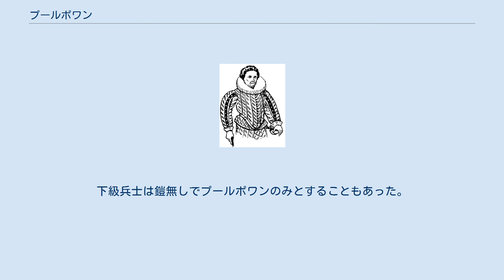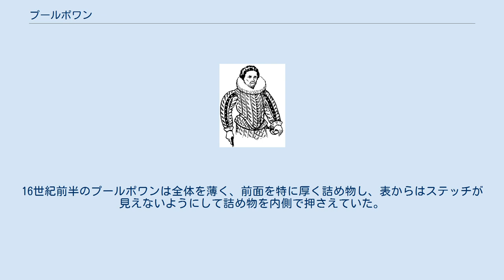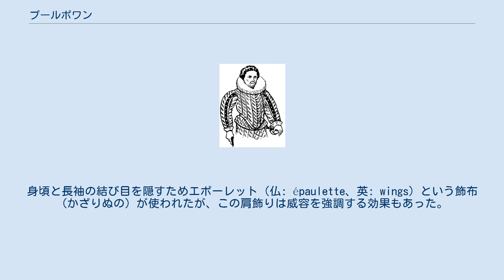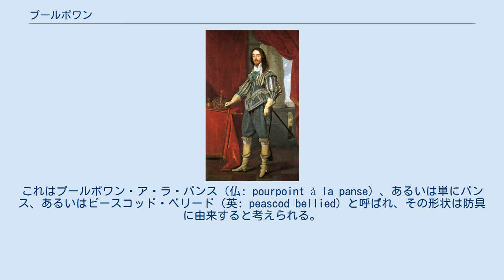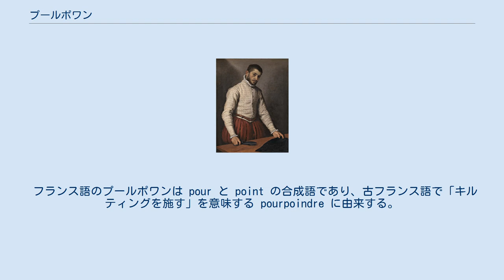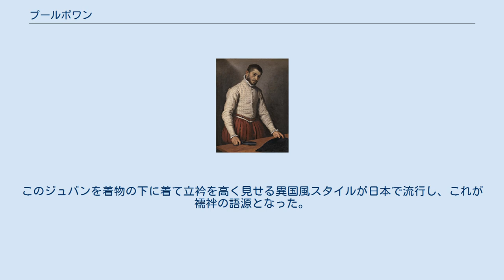プールポワン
白いプールポワンを着た16世紀の仕立屋。
 プールポワン（仏: pourpoint）は、14世紀半ばから17世紀にかけて西欧男子が着用した主要な上衣。
ダブレット、ダブリット（英: doublet）とも呼ぶ。
時代を通じ多様な形態が見られるが、詰め物・キルティングが施されたこと、袖つきであることが共通する。
主に絹、ビロード、ウール、サテン、金銀糸織、寄せ布などの素材で作られ、スラッシュ (slash)、ペンド (paned)、リボン、レースなどで装飾されることもあった。
 プールポワン・ア・ラ・パンスに襞衿をつけた例。
 チャールズ1世の肖像。
ダブレットの胸と袖に施されたスラッシュから白い裏地がのぞけている。
 初期のプールポワンは鎖帷子の下もしくは上、鎧の下に着る胴衣だった。
これは表布と裏布の間に麻屑などを詰めて刺し縫いし、防寒と防護の用とするものだった。
下級兵士は鎧無しでプールポワンのみとすることもあった。
 プールポワンが男子の一般服として使われるようになったのは14世紀半ば以降で、チュニック形式に代わる画期的衣服として、貴族のみならず商人・庶民もこれを着るようになった。
この頃のプールポワンは全体にぴったりとして前でボタンがけし、胸に羊毛や麻屑の詰め物をして膨らませる一方、胴は細く作られた。
丈は腰揚げまで達する程度で、下端を紐でもってショースと接合した。
袖はぴったりした長袖で、肘から手首までボタンがけしたが、袖付け部分に芯を入れて膨らませたものもあった。
初期のプールポワンには衿が無かったが、14世紀末からは立衿がつき、次第にそれが高くなっていった。
素材には比較的贅沢な布地が使われ、貴族のものは通常ビロードや錦織で作られた。
 15世紀のプールポワンは胴体にぴったりし、多くは立衿がつき、角型や丸型に大きくくくれた衿元から下のシュミーズを無造作にのぞかせていた。
また、身頃と長袖を別仕立てとし、着用時に紐で結びつけることもあった。
そうして各々を複数種類用意し、組み合わせによって様々なニュアンスを出したのである。
この頃から、詰め物によるシルエットの誇張が強まりはじめた。
 16世紀にはスペインの影響がプールポワンにも見られる。
16世紀前半のプールポワンは全体を薄く、前面を特に厚く詰め物し、表からはステッチが見えないようにして詰め物を内側で押さえていた。
ほどなく、詰め物によって広い肩・厚い胸といった威容を意図的に作り出し、さらにそれを強調するため（場合によってはコルセットを使ってまでして）胴を細めるようになった。
また前ボタンや衿周りの装飾に凝る傾向が強まった。
1530年代からはスペイン風に衿ぐりが高くなり、プールポワンの細い立て衿が首を取り巻きつつ、襞のついたシュミーズが内側で首を包み隠すようになった。
 またこの頃流行していたスラッシュ（切り込み）がプールポワンにも取り入れられ、当初はスラッシュの合間から下のシュミーズがのぞけていたが、のちに配色を考えた裏地をあてて装飾性を高めるようになった。
（庶民が着たプールポワンも、素材こそ貴族のものほど贅沢でなく詰め物も薄かったが、スラッシュが入っていた点は共通する。）身頃と別仕立てにされた長袖は、プールポワンの豪華さと表現力を左右する重要なパーツとして、スラッシュ、パフ、詰め物など様々な工夫が凝らされた。
身頃と長袖の結び目を隠すためエポーレット（仏: épaulette、英: wings）という飾布（かざりぬの）が使われたが、この肩飾りは威容を強調する効果もあった。
 16世紀後半には、胸から腹にかけて前面を特に盛り上げ、下端を逆三角形に尖らせるスタイルが流行した。
これはプールポワン・ア・ラ・パンス（仏: pourpoint à la panse）、あるいは単にパンス、あるいはピースコッド・ベリード（英: peascod bellied）と呼ばれ、その形状は防具に由来すると考えられる。
袖の種類も増え、衣服全体にものものしさを与えるため、袖の上半分を大きく膨らませた羊足型の袖も現れた。
また衿はひときわ高くなり、ついには幅広の硬い立衿の内側に襞衿（ラフ）をつけることが流行した。
 17世紀に入り、1630年代以降プールポワンは次第にゆるやかな、腰を覆う程度の丈の長いものになった。
1640年代には詰め物やスラッシュも廃れ、袖の装飾性も陰を潜めた。
また襞衿でなく、フラット・カラーの別衿をプールポワンの立衿の内側に取り付け、肩のあたり...